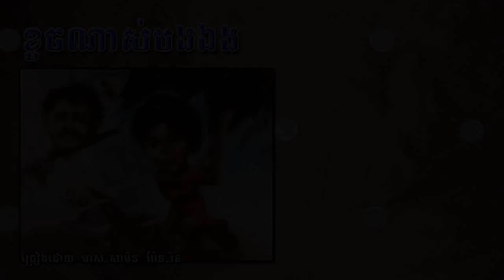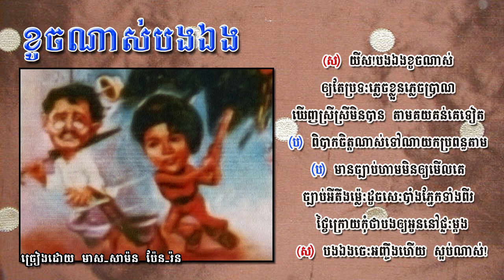Koche Nas Bong Aeng - Meas Samorn & Pen Ron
by Meas Samorn & Pen Ron